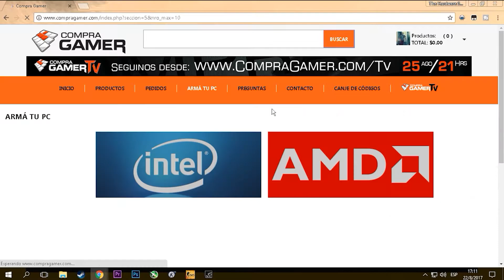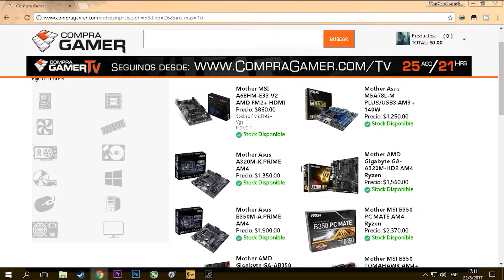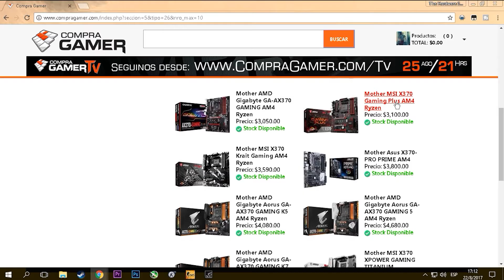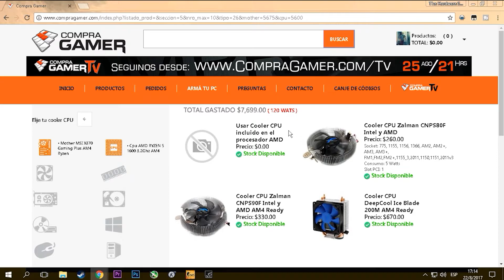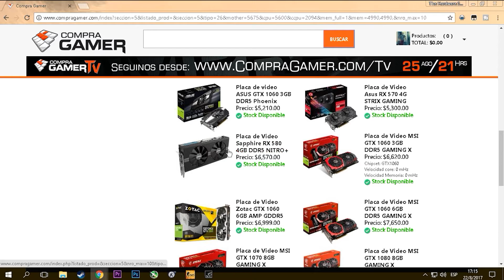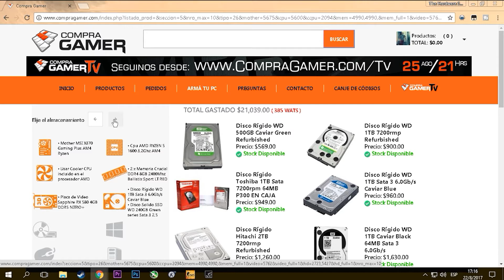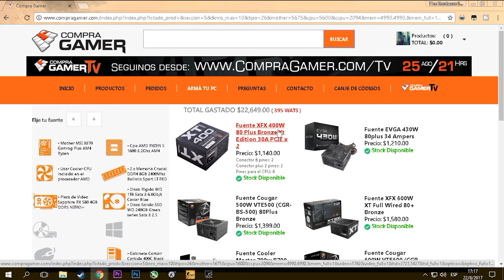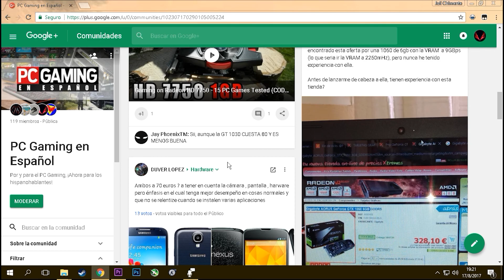PRESUPUESTO PC GAMA ALTA 25000 PESOS / ARGENTINA 2017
Hola, hoy les traigo un presupuesto de una pc gama alta por 25000 pesos, perdon por el ruido de fondo, ya estoy ahorrando para un buen micro, como saben en los comentarios me pueden dejar recomendaciones para nuevos videos videos, tu like se agredece, si te gusta mi contenido subscribete para no perderte ningun video